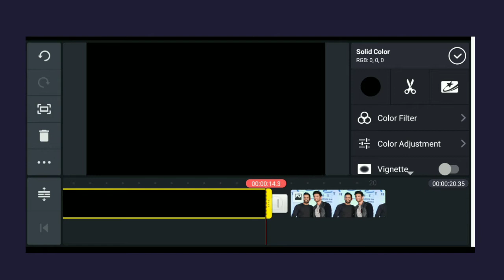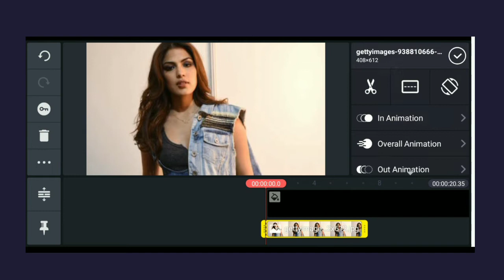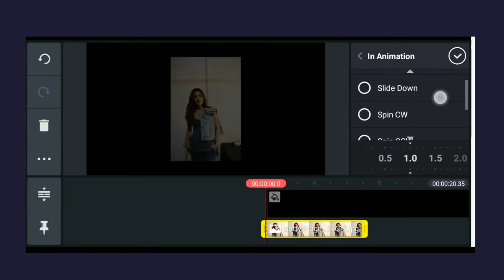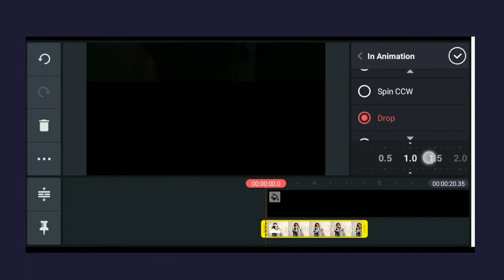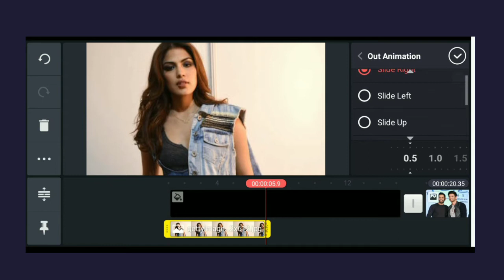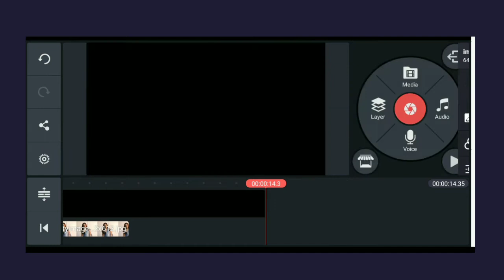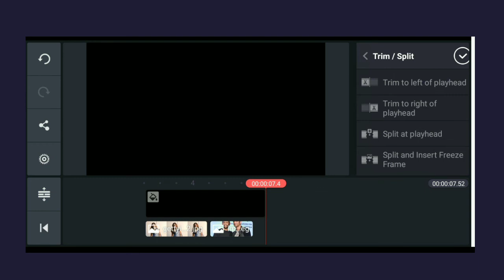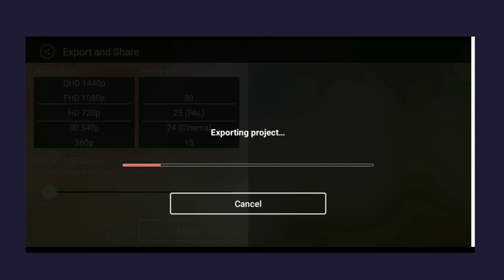How to use layer & layer animation in Kinemaster Tutorial | Episode_3 | 2020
Episode : 3